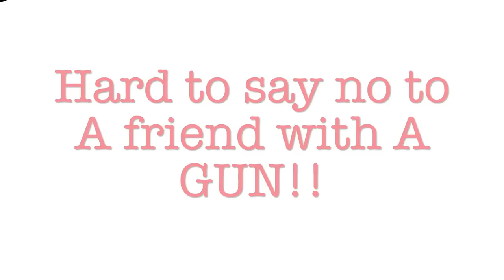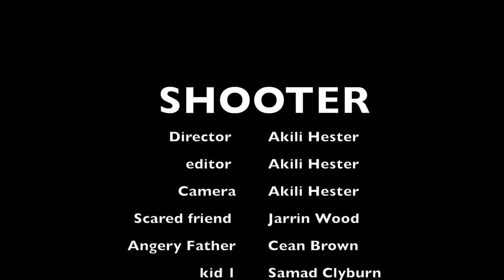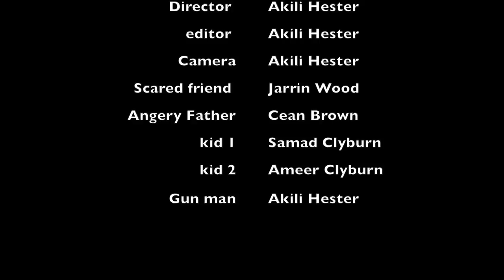In House Shooter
My friend always shooting in the house.